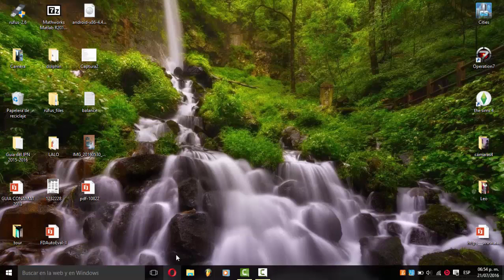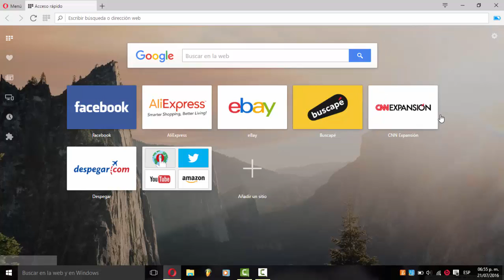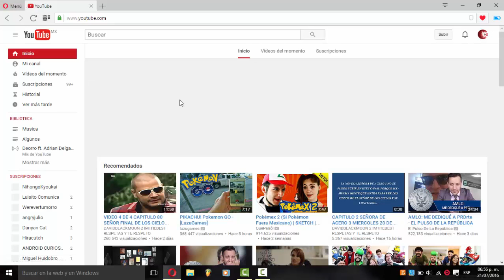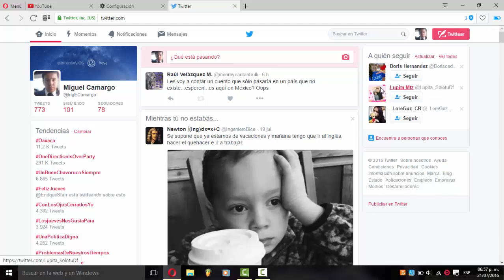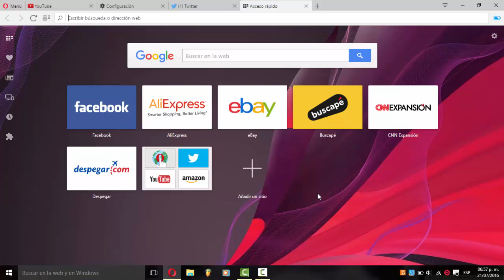Navegador recomendado [Windows]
Tw: @Ingecamargo